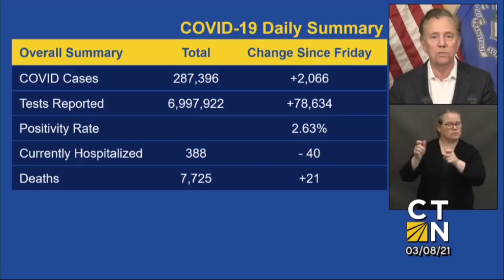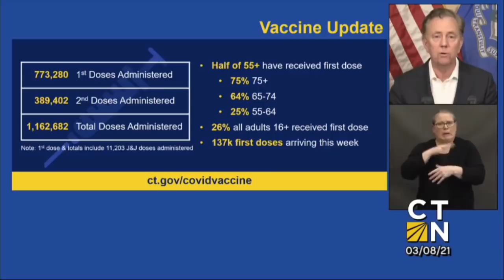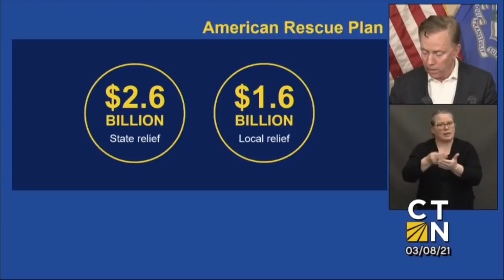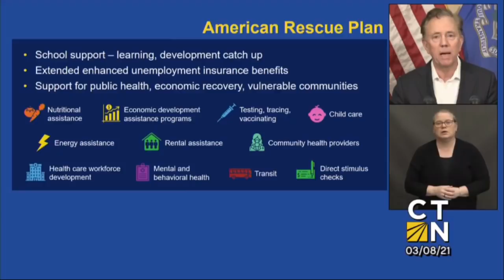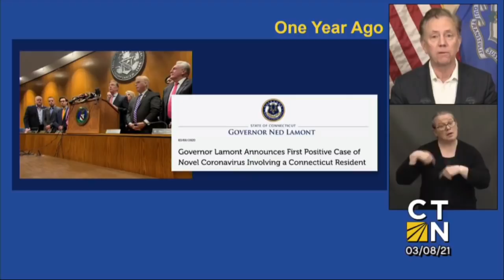Governor Lamont's March 8, 2021 4PM Coronavirus Update